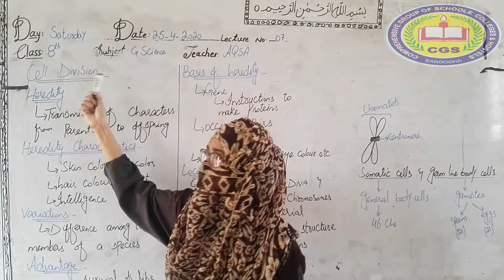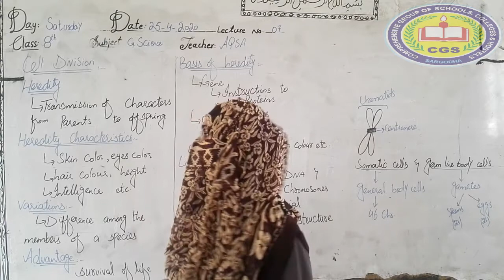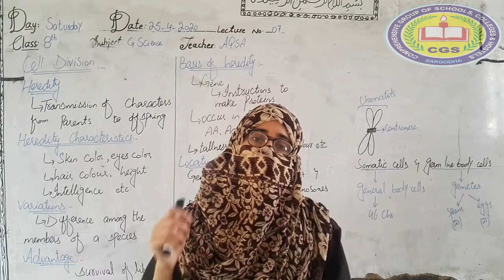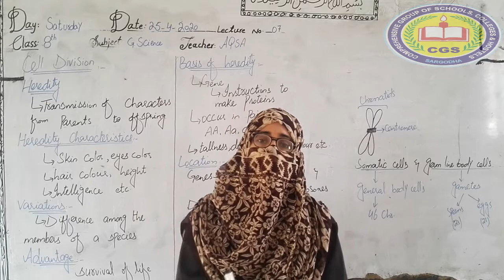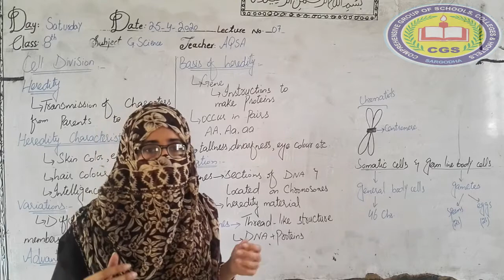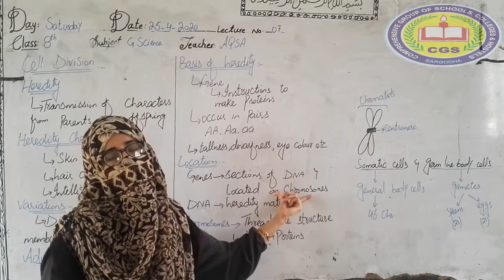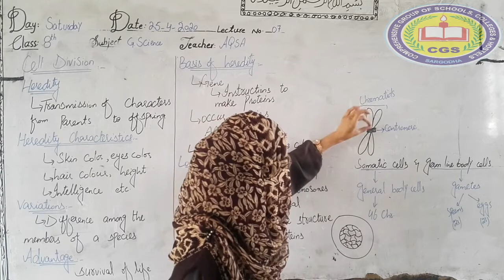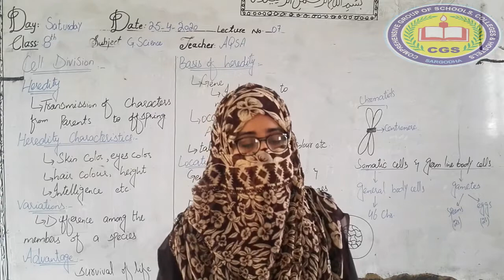8th Science Lecture7 | Heredity, Base of Heredity.